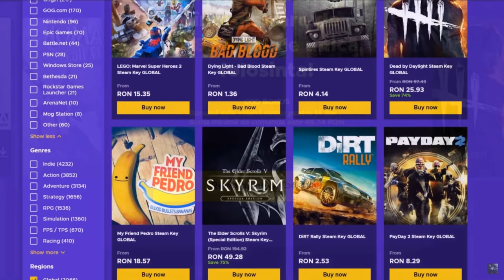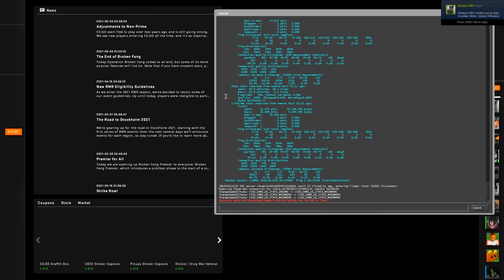AU REAPARUT CODATII PE DANGERZONE ? (RAGEQUIT) - CS:GO DangerZone HACKING w/Shadow